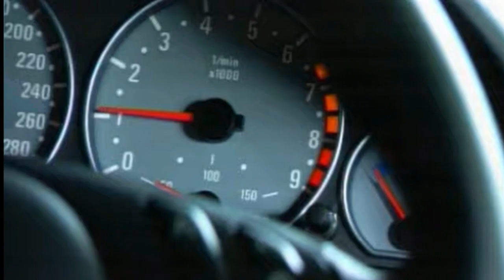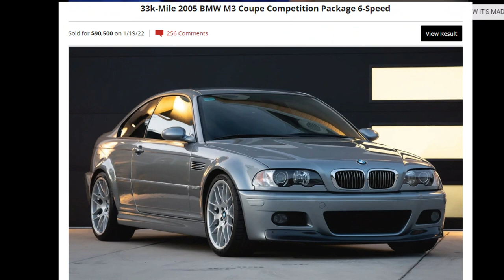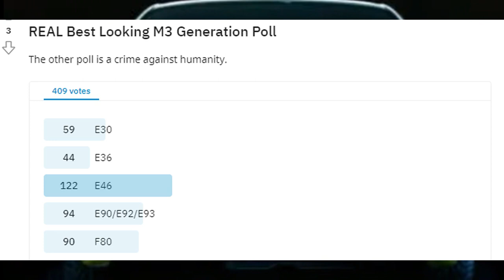Why you need to bid on an E46 M3 NOW!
E46 M3 prices are climbing for good reason, but you must act soon if you want a piece of automotive history before it is too late!